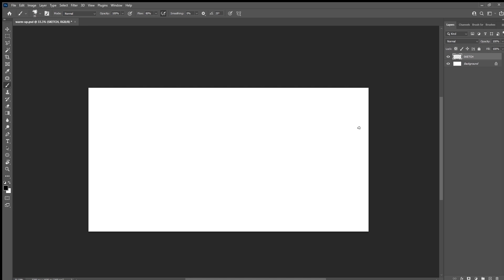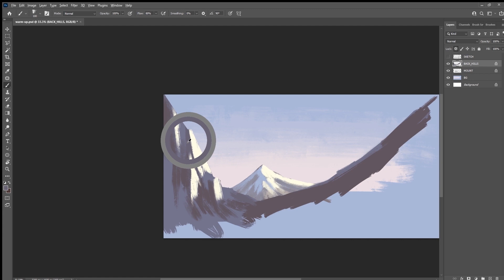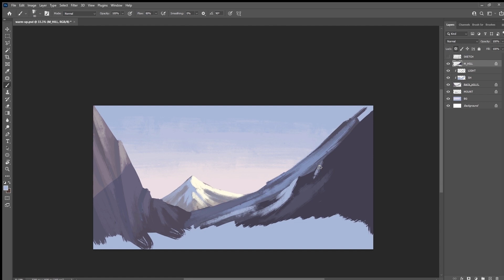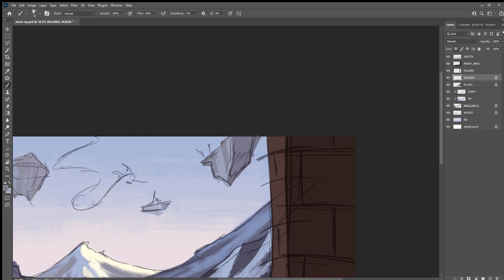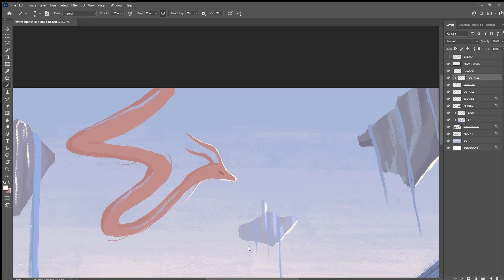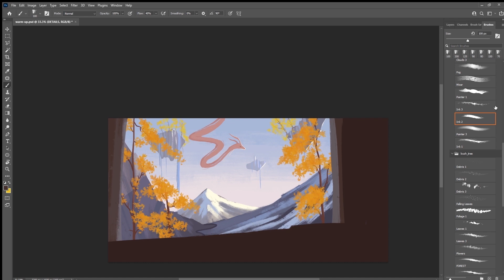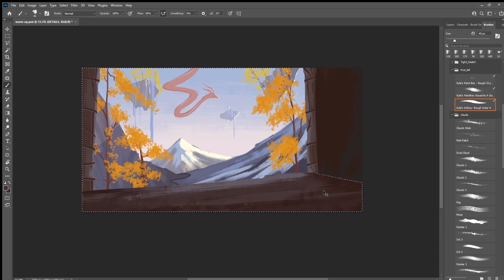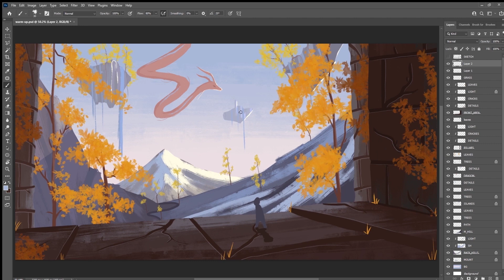Exploring Ancient Ruins : Digital Landscape Sketch June 2nd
Really like playing with opposite colors and had to have another dragon.

00:00 - Sketching
3:35 - Coloring
51:38 - Final Touches